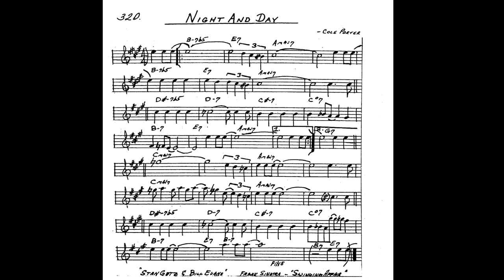Night and Day - Play along - Backing track - Alto Sax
Night and Day - Play along - Backing track - Alto Sax - Sheet music

"Night and Day" was composed by Cole Porter. This timeless jazz standard has been performed by numerous renowned artists, including Frank Sinatra, Ella Fitzgerald, Billie Holiday, Tony Bennett, and Diana Krall, among others.